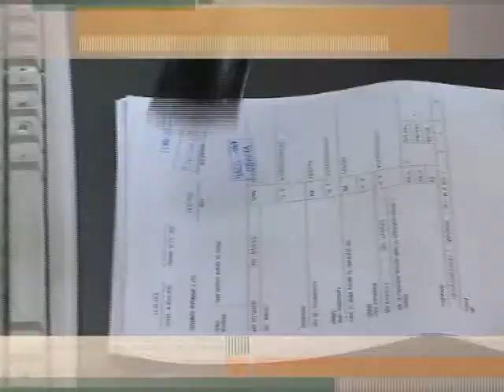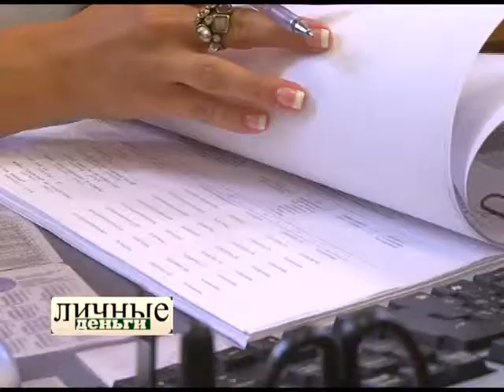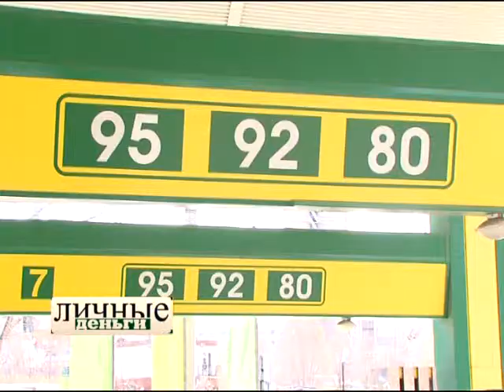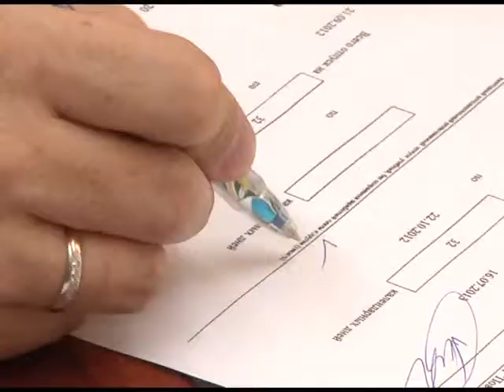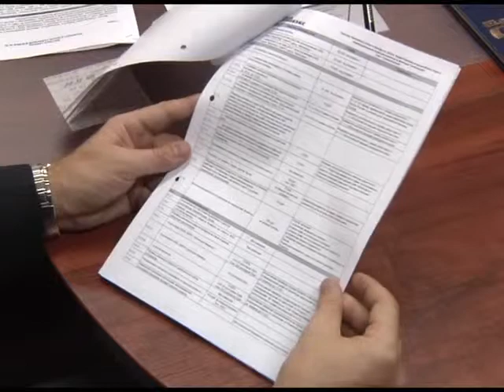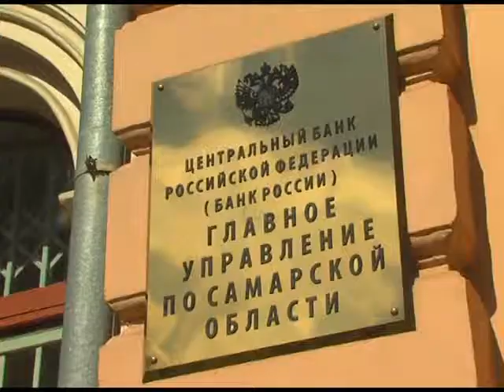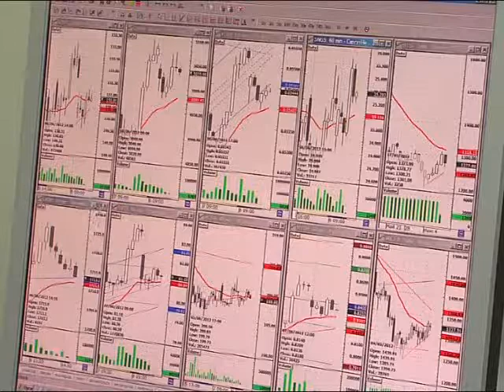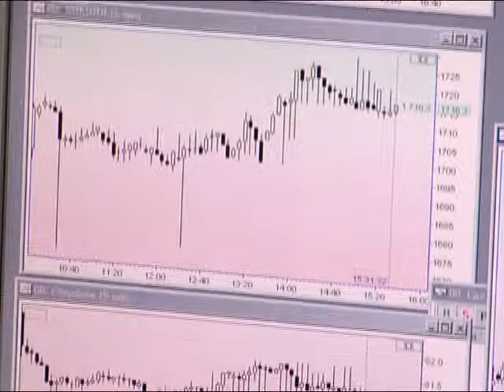Личные деньги (20.09.12)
Как сохранить ценности в сейфовой ячейке. Что будет с процентными ставками по вкладам и кредитам.